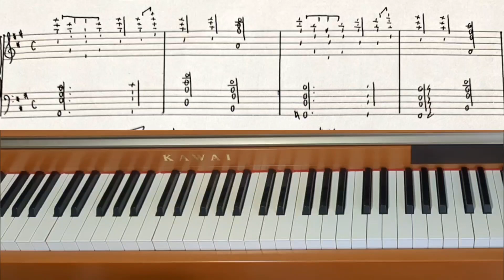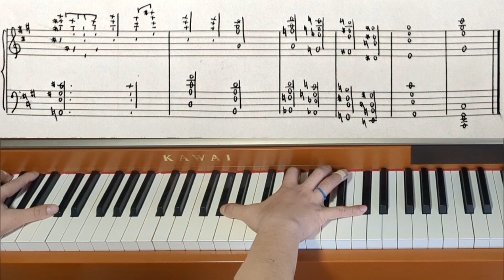Piano Piece for World's Biggest Hands No.856 Traveller's Tree - Original Piano Composition